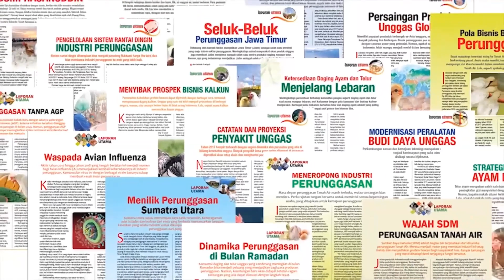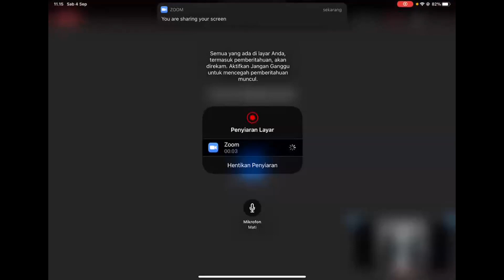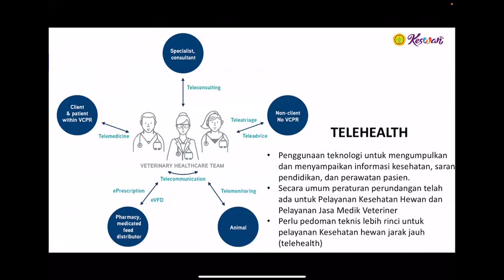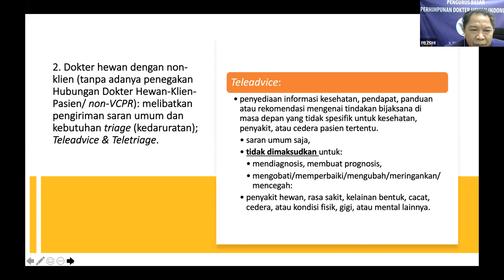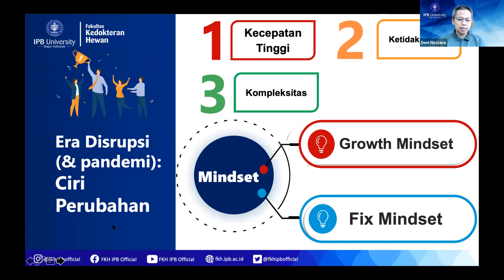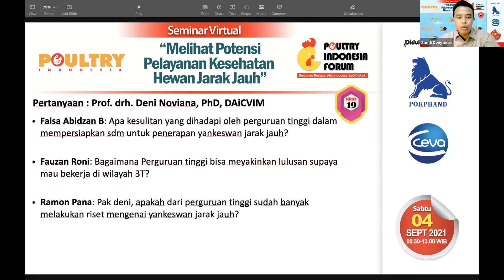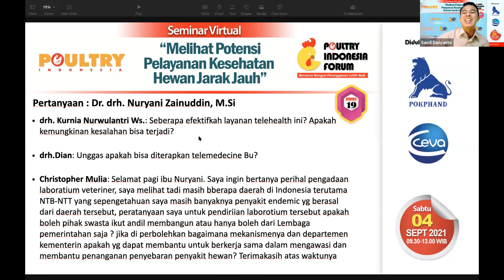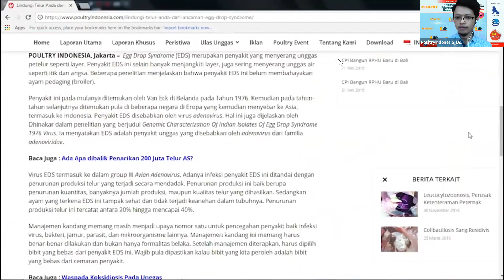Poultry Indonesia Forum #19 'Melihat Potensi Pelayanan Kesehatan Hewan Jarak Jauh'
Find more about us at :
- Website Poultry Indonesia

Email info

Poultry Indonesia Magazine
(PT. Kharisma Satwa Media)

Komplek Mangga Dua Square Blok E. 23, Jl. Gunung Sahari Raya No.1